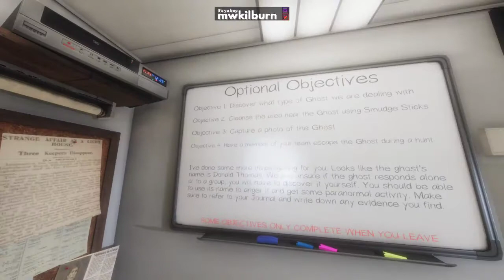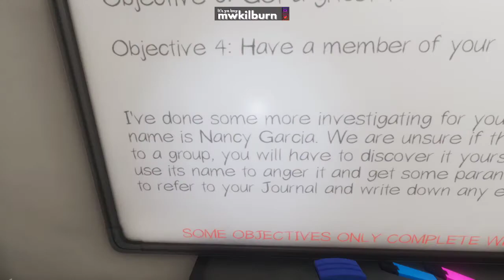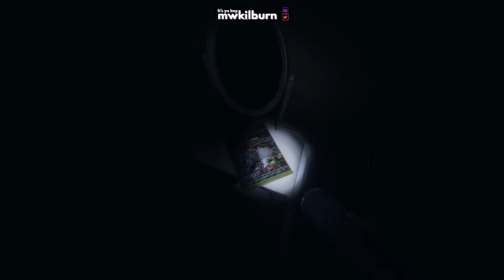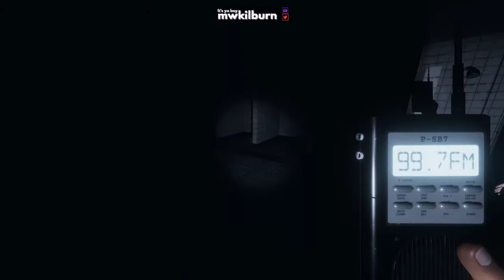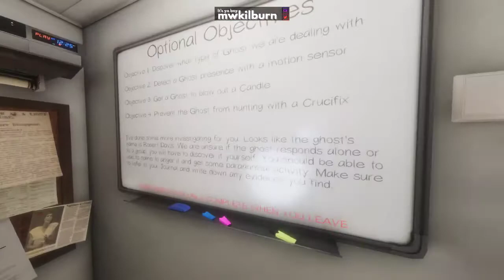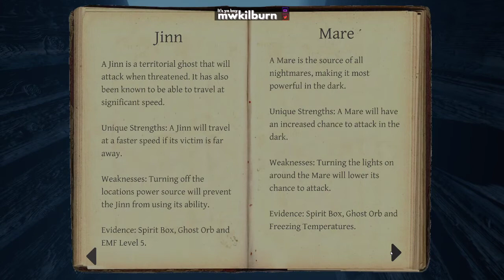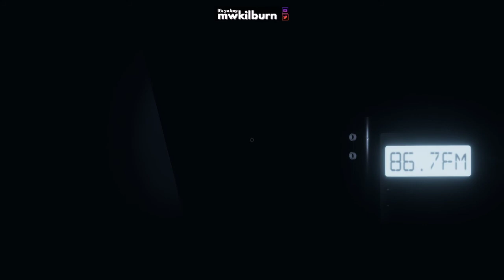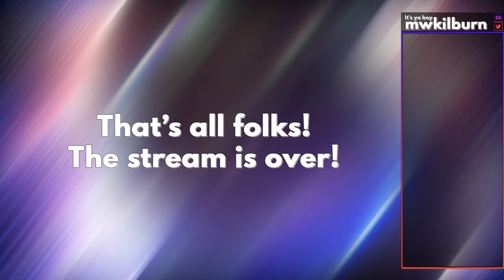Find House, Start Hunt, ???, Profit! | Mike plays Phasmophobia with Friendos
💜 Member of the ITU Trash Crew!💜